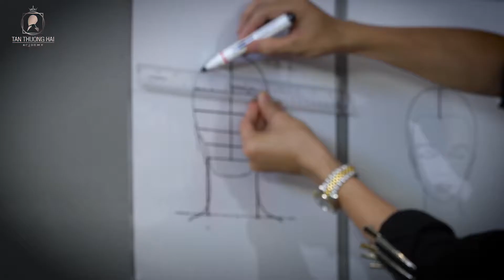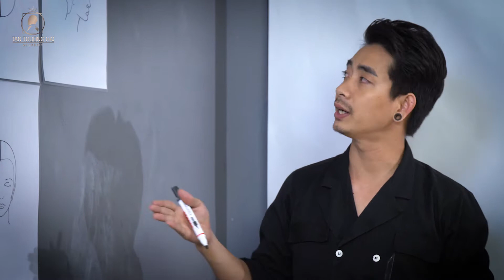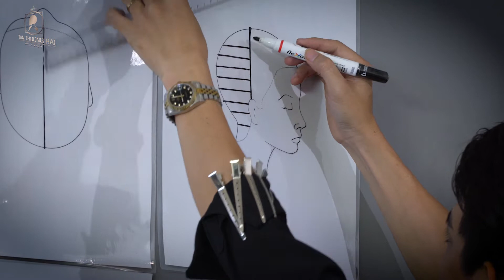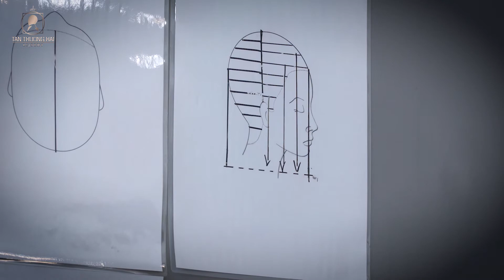line square (đường ngan ) TẬP 2 phần2 khoá cắt tóc cơ bản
phương pháp 2 line vuông